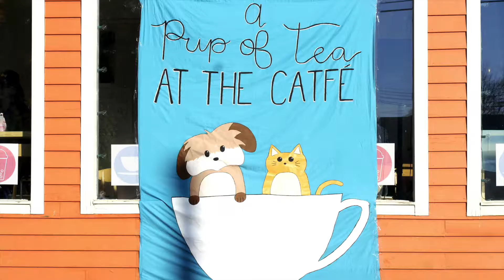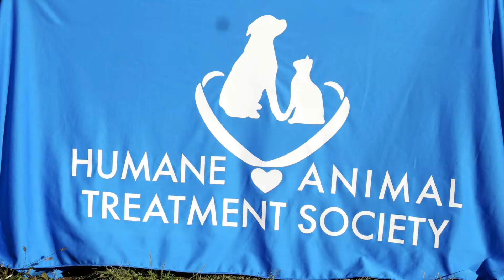CMU's RPL 430 & H.A.T.S. promote adoption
JRN 340 class project:

Central Michigan University's RPL 430 class partnered with local Humane Animal Treatment Society shelter-HATS to promote adoption and volunteering! Main event Co-host, Victoria Petersen talks about the event as well as dog enthusiast Junior, Mariah Purol who shows her love for animals and the event.